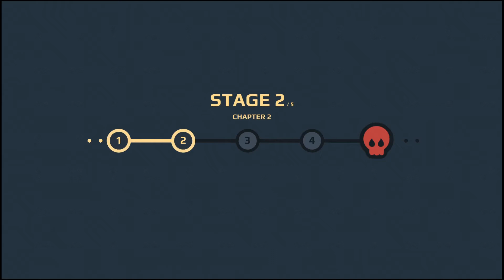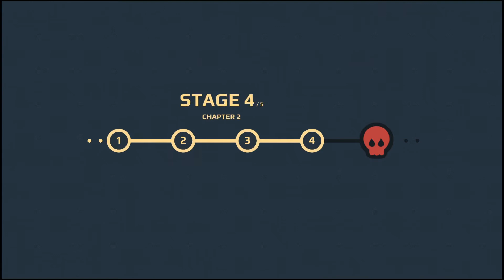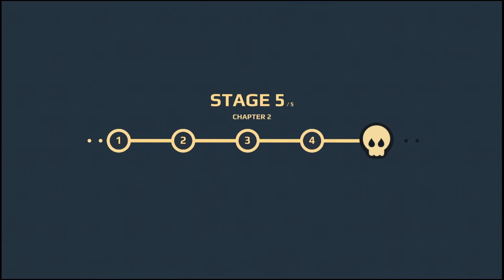Cookies Must Die Gameplay Walkthrough (Android,iOS) - Part 1 Chapter 1-2 Boss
Meet Jack. Jack is a super-secret agent with special powers implanted in his body by government scientists!
He has to stop a group of evil, mutant cookies and their powerful bosses before they reduce his city to rubble!
Hurry! Grab the best weapon and sling onto the battlefield! Start an intense and exciting war.
Crush your enemies, survive the attacks, defeat huge bosses with your smart movements and skills.

Remember! Cookies must die … even the sweetest ones.

The greatest challenge you can find is already here, peppered with moments of platforming and sheer destruction.
Time to become the real hero! Crush and smash as many enemies as you can (deadly jellies, angry cookies, threatening chocolates and many more sweet but dangerous characters).
Cookies Must Die is a fast-paced, platform-based shooter game of epic action with easy-to-play but hard-to-master gameplay. Just swipe to jump or run and use the slow-motion effect to shoot with extreme precision. Slow-motion effects make the whole game feel like you’re in the Matrix. You can trigger slow-motion when changing direction and make it through corridors filled with mutant cookies without taking a single hit.
Prepare for an incredibly addictive game with tons of surprising moments.